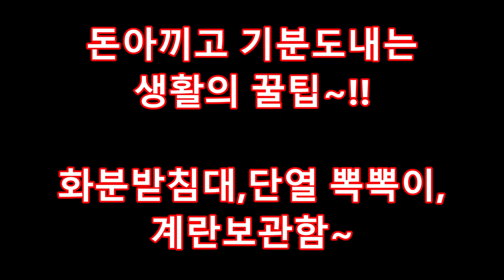돈 아끼고 기분도 내는 생활의 꿀팁~!!(화분 받침대,단열뽁뽁이,계란 보관함)Life tips to save money and feel good~!! (flower pot stan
돈 아끼고 기분도 내는 생활의 꿀팁~!!(화분 받침대,단열뽁뽁이,계란 보관함)